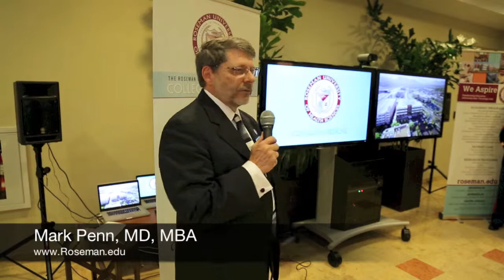Las Vegas HEALS December 2014 Medical Mixer & Holiday Party - Mark Penn, MD, MBA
Thank you to all those who attended Las Vegas HEALS December 2014 Medical Mixer and began the holiday season celebration with us. Our holiday event was a fun and relaxing way for members to meet, mix and mingle with other healthcare professionals.

The event took place at Roseman University's Summerlin Campus at 10530 Discovery Drive.  Attendees met university and College of Medicine administrators, learned about how Roseman is helping build the future of medical education in Southern Nevada, and met the College of Medicine’s team of world-class researchers. Guided tours were given during the event. We also collected toys for Toys for Tots and celebrated the holidays.

Founded in Henderson, Nevada in 1999, Roseman University of Health Sciences is a private, non-profit institution of higher learning with campuses in Henderson and South Jordan, Utah. The University is comprised of the College of Dental Medicine, offering an Advanced Education in Orthodontics and Dentofacial Orthopedics/MBA residency and Doctor of Dental Medicine program; College of Pharmacy, offering a Doctor of Pharmacy and Professional Continuing Education; College of Nursing, offering a Bachelor of Science in Nursing and Accelerated Bachelor of Science in Nursing; and an MBA program. Roseman’s research endeavors include cancer, diabetes and obesity, Alzheimer’s and Parkinson’s diseases, adult stem cell and regenerative medicine, and cardiovascular disease. Roseman University is regionally accredited by the Northwest Commission on Colleges and Universities.

SR is a full service Design/Build General Contractor founded in 1991 with the primary goal of providing our clients with the highest degree of quality and greatest level of service on every project. Our corporate philosophy consists of a Team-Approach, Design/Build process that allows us to direct the integration of highly qualified architects, consultants, engineers, subcontractors and owner representatives to deliver a quality product on time and within budget. Open, timely, and constant communication by all members of the Team is the cornerstone of this participation and the main ingredient in what we refer to as The “SR BUILT” Process. SR understands that the most important aspect of the Team approach is the need to thoroughly comprehend the client’s vision, purpose, and goals.